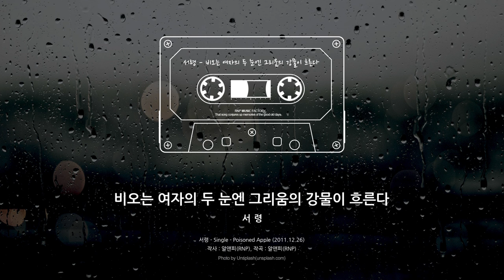SeoRyung(서령) - 비오는 여자의 두 눈엔 그리움의 강물이 흐른다. (2011)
Poisoned Apple

아티스트 : 서령
앨범 종류 : 싱글
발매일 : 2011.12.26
장르 : 발라드
유통사 : NHN벅스

앨범 소개

당신은 내게 독이든 사과였습니다. 그래서 내 사랑이 죽어버렸습니다.

가슴 시린 발라드로 2년여 만에 우리 곁을 찾은 '서령'

이번 앨범은 보사노바풍의 타이틀곡 '독이 든 사과'와 2006년 알앤피(RNP)와 호흡을 맞췄던 '비오는 남자의 두 눈엔 술의 강물이 흐른다.'라는 곡의 여자 입장으로 표현된 '비오는 여자의 두 눈엔 그리움의 강물이 흐른다.'로 채워져 있다.

2011년 레인비트컴퍼니(RAINBEAT COMPANY)에 합류한 프로듀서 '이정우'가 작사, 작곡한 타이틀곡 '독이 든 사과'는 서령의 청초한 목소리가 오묘한 슬픔을 자아내며, 순박한 사랑에 찾아온 아픈 이별을 표현하려 노력한 곡이다.

수록곡 '비오는 여자의 두 눈엔 그리움의 강물이 흐른다.'는 소속사 대표 알앤피(RNP)가 직접 작사, 작곡한 곡으로, 7년여 동안 서령과 호흡을 맞춰 온 것을 증명이나 하듯이 두 사람의 만들어 온 느낌을 잘 담아낸 곡이다.